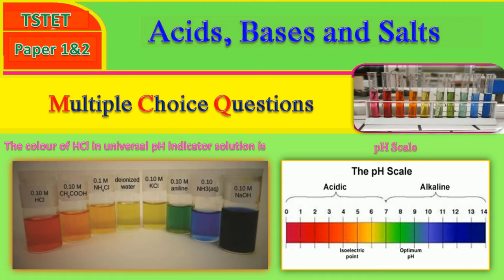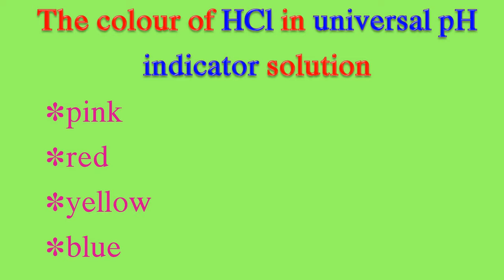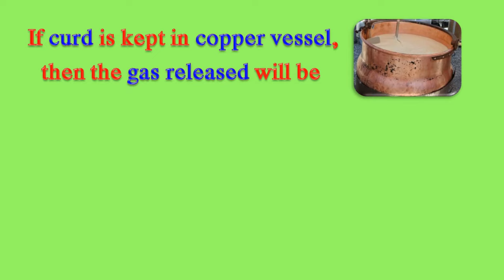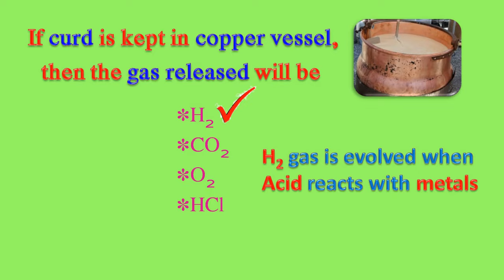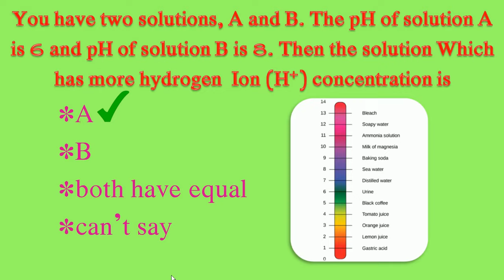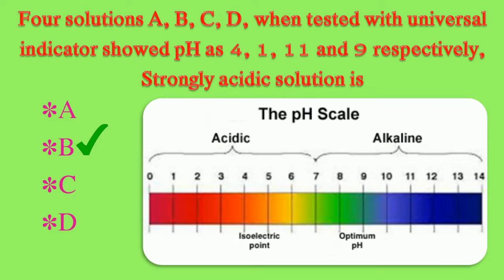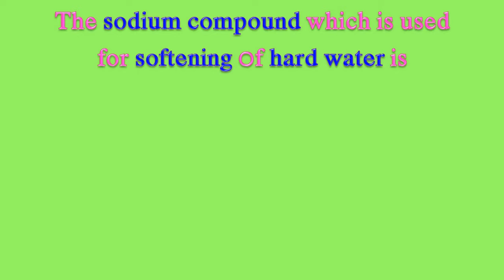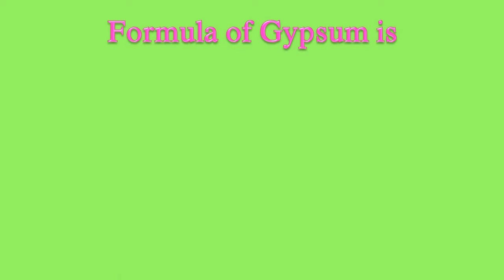TET కి ప్రిపేర్ అయ్యేవారి కోసమే ఇది ..PAPER 1& 2 SCIENCE ACIDS, BASES & SALTS BITS WITH EXPLANATION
TET కి ప్రిపేర్ అవుతున్నారా? ఐతే ఇది మీ కోసమే..TET PAPER 1& 2 SCIENCE ACIDS, BASES AND SALTS

NUMBER SYSTEM NOTES LINK

ANY DOUBTS PLEASE CONTACT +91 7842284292